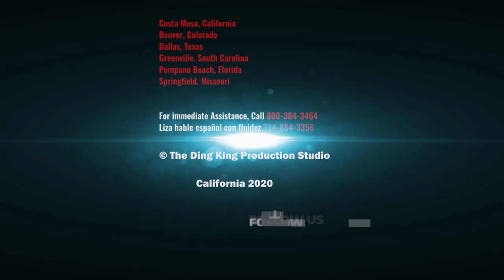Jordan Prommrehn Paintless Dent Repair Training